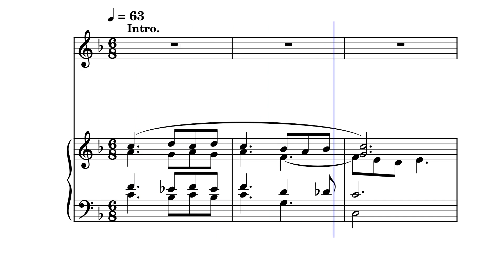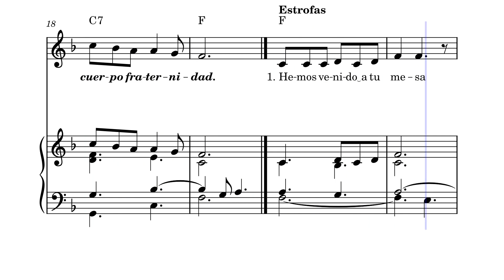Alrededor de tu Mesa Francisco Palazon by Francisco Palazón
Este es un Canto que Francisco compuso para su Misa Alrdededor de Tu Mesa, es el canto propio para la entrada de la Misa.